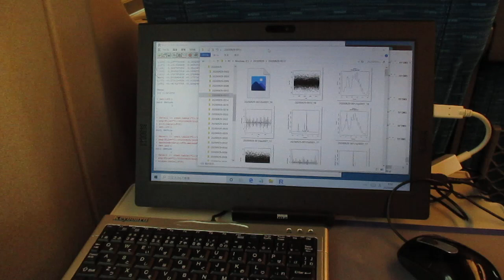超音波を利用した「めっき処理」データの音圧データ解析 ultrasonic-labo